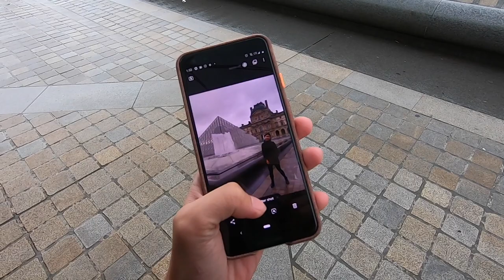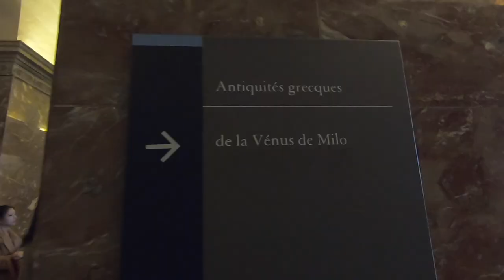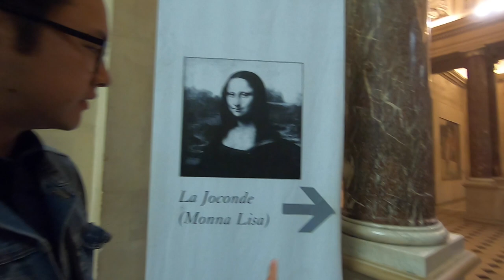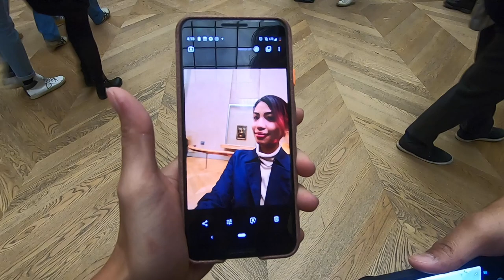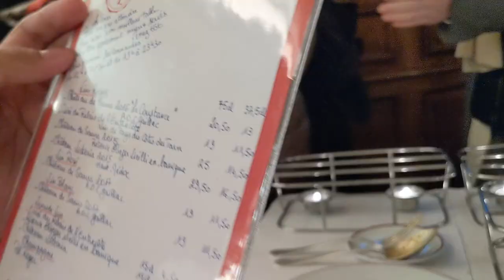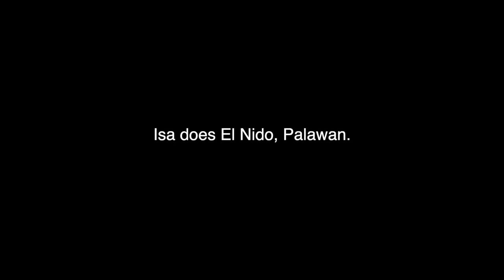Louvre Adventures /Eating at L'Entrecoté Paris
The last installment of the Paris vlogs: We tried to find the Mona Lisa at the Louvre! Enjoy our last full day in Paris with us as we cap the trip with some steak and fries at L'Entrecote.

Shot on a GoPro Hero 7 + Google Pixel 3